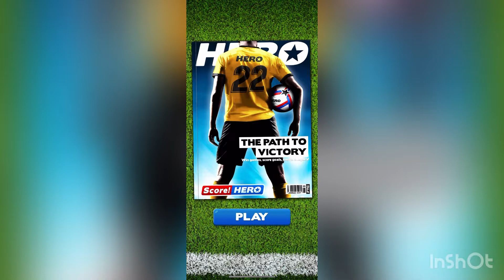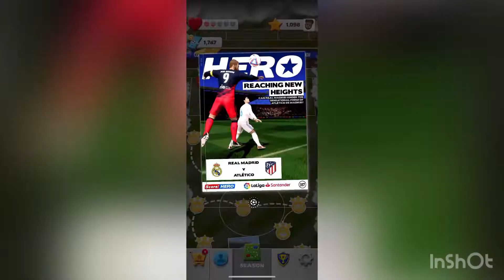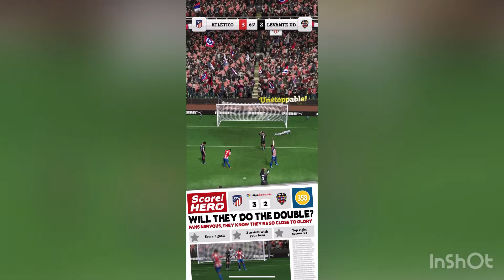Score Hero 2 - Season 18 Level 356 - 360 Part 4 - iOS Gameplay E52